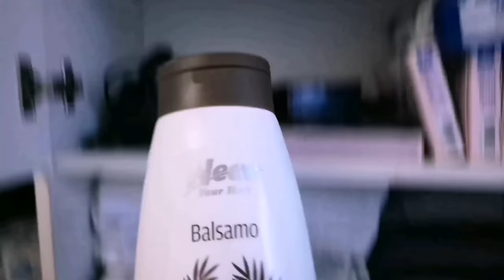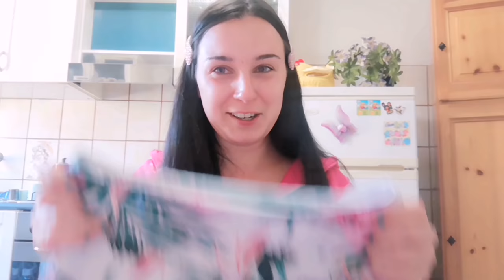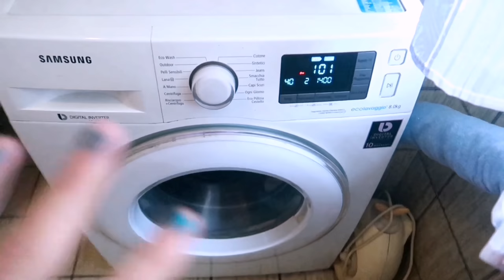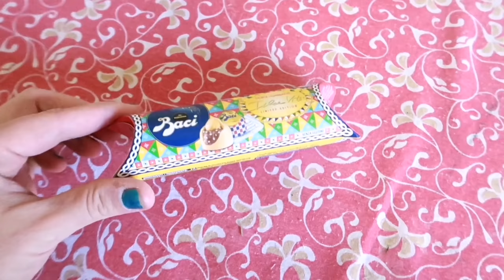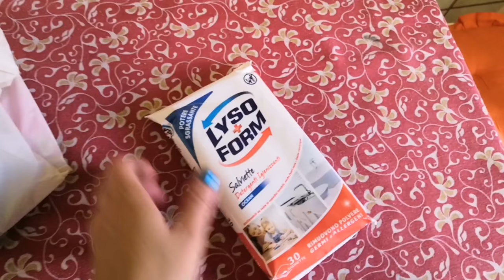ABBIGLIAMENTO TEZENIS, TERRANOVA & ZALANDO🛍️ || ANDIAMO IN PAESE!!! Vlog💖